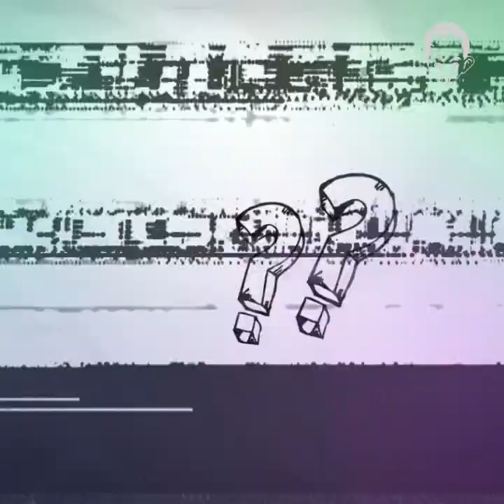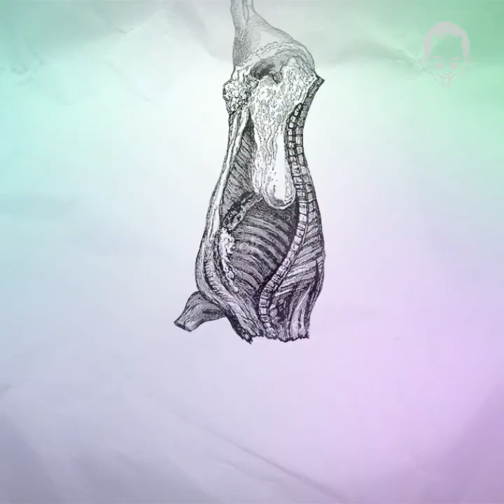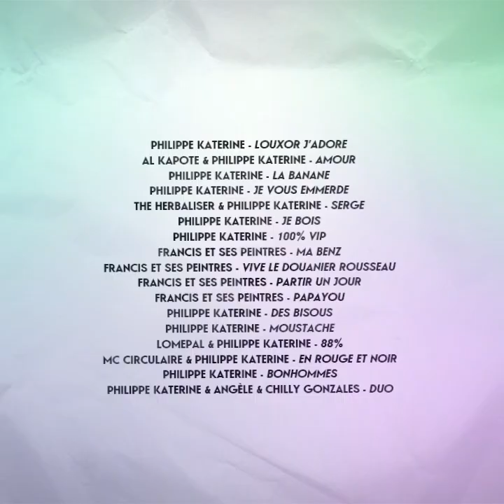BIOPIX - Philippe Katerine : Une vie d'artiste illustrée [6/8]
Pour tirer le portrait du chanteur surréaliste Philippe Katerine, on tire notre langue au chat. Mais on a tout de même pris le temps de se plonger dans la vie haute en couleurs de l'artiste total, à l'aise à la scène et derrière les caméras, à qui l'association de la reine d'Angleterre, d'une banane et du bar du Louxor façonnent une œuvre cohérente. Enfin, seulement si l'on considère que la folie est une des définitions du génie.

On est ravi de vous présenter Biopix, notre nouvelle web-série qui retrace à vitesse grand V la vie d’un.e artiste musical.e français.e à l’aide de petits dessins, icônes ou pictogrammes illustrant au premier ou au second degré la narration en voix off. Une série imaginée et conçue par Clément Bataillon. L’épisode 2 met à l’honneur Laurent Garnier, notre papa à tous des musiques électroniques, sa bonhomie et sa carrière baladée entre la France du Rex et l’Angleterre de l’Haçienda. Bon voyage.

Bienvenue dans Biopix, un monde d’enchevêtrement de jeux de mots et de calembours, un décalage entre des informations audio réelles, des illustrations qui jouent souvent sur le double sens des mots, offrent une lecture qu’on espère drôle (mais vous savez ce que c’est avec l’humour) et poétique de chacune de ces vies à la ville comme à la scène.

Ce cocktail d’informations fameuses ou insolites mais toujours vraies synthétise les biographies de ces hommes et de ces femmes qui ont marqué des générations de fans. C’est une bonne occasion d’en apprendre plus sur ces icônes de la musique et de la chanson. Le choix d’illustrations simples, comme dessinées en noir & blanc, le papier froissé et crayon ou encore l’évocation d’une cassette VHS rappellent l’univers de l’enfance et des bons souvenirs, prêts à resurgir de nos inconscients.

Une vision organique (et matérialisée) précieuse de cette culture aujourd’hui, vaporeuse et numérique. Les épisodes se répondent aussi bien dans la lecture facétieuse des différentes vies d’artistes que dans leur structure. La série crée, de plus, un microcosme de gimmicks récurrents qui apportent une cohérence rassurante dans cet univers loufoque.

Le ton des épisodes est bienveillant et ne s’intéresse pas à critiquer l’œuvre de l’artiste étant donné que, de facto, ces derniers ont connu, au moins dans leur domaine ou à leur époque, un succès indéniable. Au-delà de valoriser le patrimoine musical français par la diversité des personnalités choisies, ces vidéos nous proposent de replonger avec plaisir et humour dans l’univers de ces artistes créant chez nous une curiosité nostalgique qui perdure bien après son visionnage.